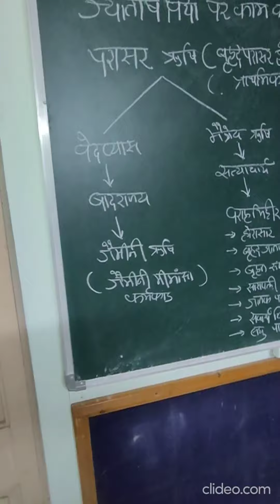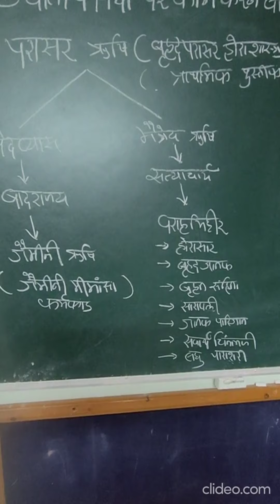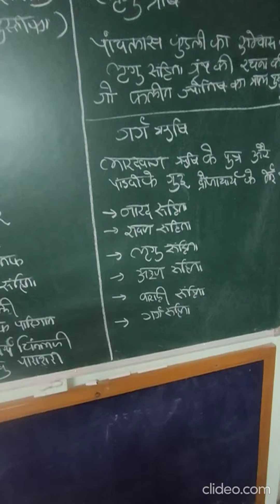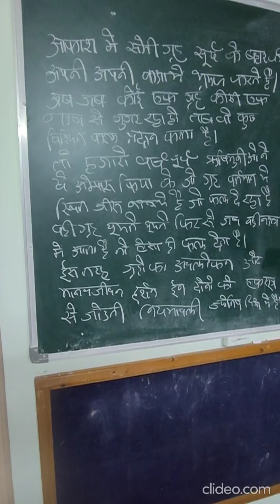Rishi Rohit Sharma Basic Knowledge of Astrology - Aacharya Bhavin B Desai